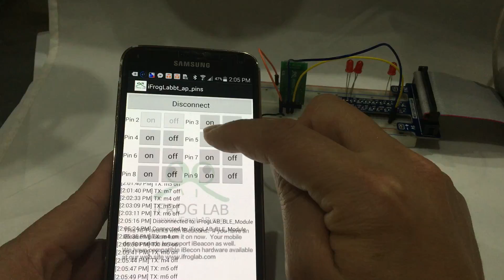19 3 LEDs Android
柯老師的新書「Windows 10 IOT物聯網入門與實戰--使用Raspberry Pi / Arduino」碁峰出版社